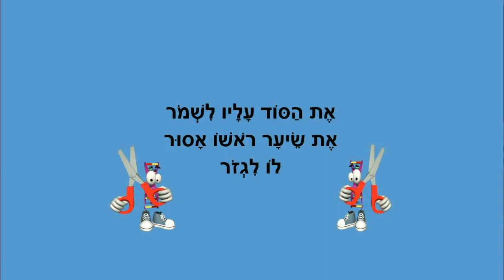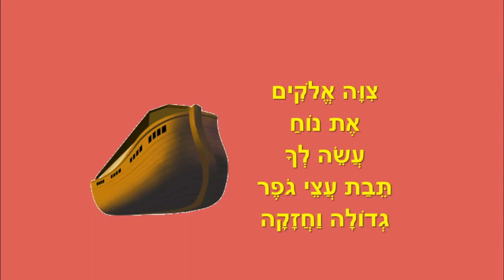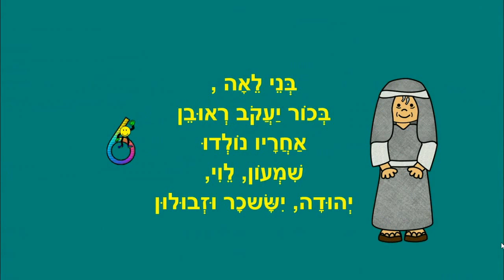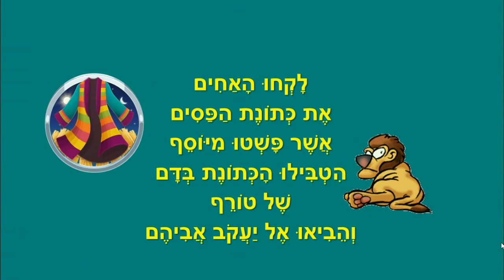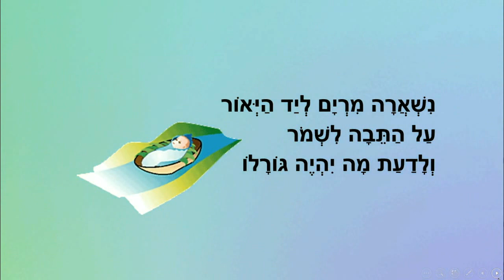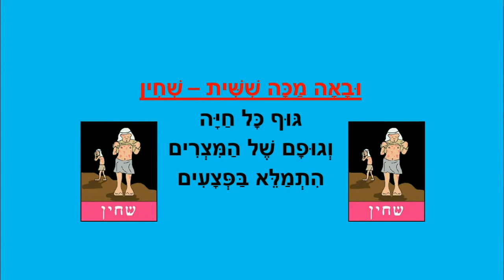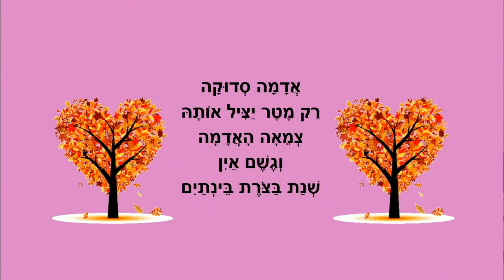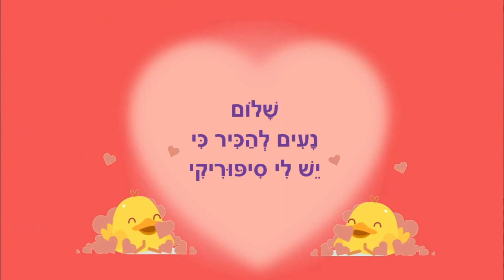סיפורי התנ"ך לילדים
סיפורי תנ"ך לילדים
כותבת יוצרת: ריקי זקן
שמשון הגיבור
נוח והמבול
יוסף ואחיו
משה בתיבה
חוני המעגל
עשר המכות
חג מתן תורה